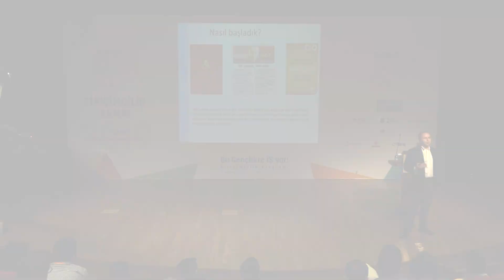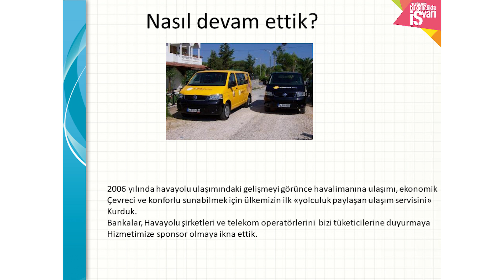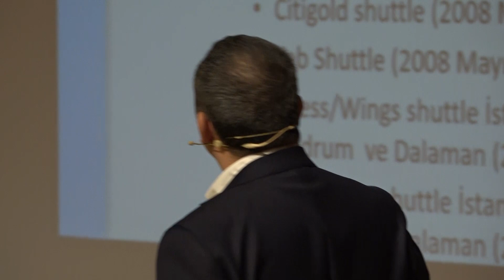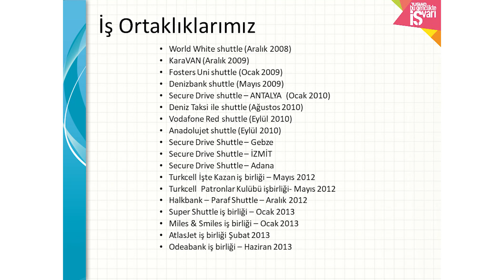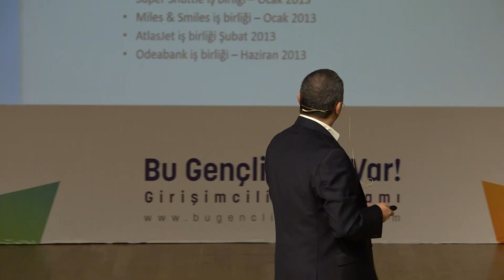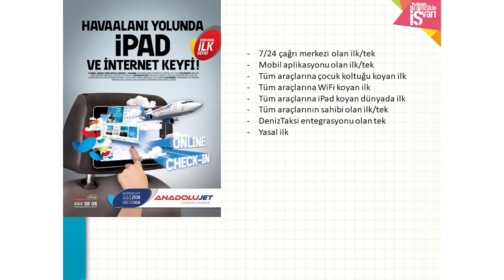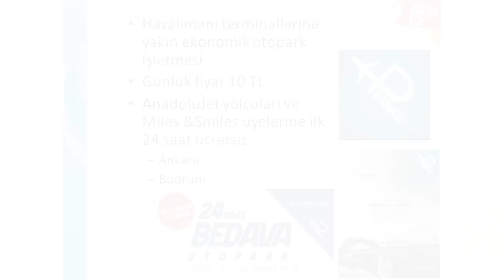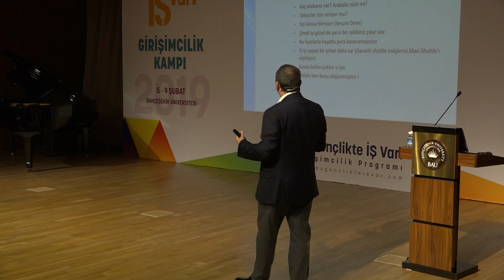Kanvas Uygulamalı Vaka Çalışması (Bu Gençlikte İŞ Var! 2019 Girişimcilik Kampı)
Murat Şahin | Secure Drive CEO

Secure Drive CEO’su Murat Şahin, Secure Drive’ın iş modelinin uygulamalı vaka örneğini anlatıyor.